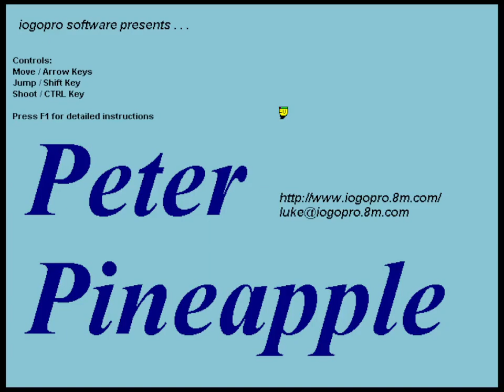Peter Pineapple (Cosmi 300 Arcade Classics/iogopro software) - Full Longplay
Peter Pineapple is a game distributed by Cosmi Software and released by iogopro software in 1999. And to be honest, the game isn't really that good, but ain't really that bad either in my opinion? I mean, the game's physics kind of suck, but aren't that bad for me to get used to. And there isn't really much music outside of the title screen, cutscenes and bosses, but the music ain't that bad either. Not really sure if the MIDIs were stolen from anywhere to my knowledge either, so they could be original for all I know. What is stolen however, is the names for some of the zones, in which the term "Zone" is technically stolen here in general, as they are mainly stolen from the Sonic the Hedgehog series of games released for the Sega Genesis. The graphics definitely reek of that old Kilk & Play feel, with some MS Paint mixed in as well. As for the load times? Well, I could imagine them not being that bad on a VM or being played on something like a Windows 95 or XP. But as for being played on a modern PC using otvdm? My god, they are sometimes atrocious. Most of them feel like they drag on for too long due to many of the sprites being loaded I presume for some screens. Which is why I cut most of the load times. Also after recording the longplay, I noticed that I can play as Peter Pineapple's friends during the ending, and I could even make them fall of the map! This doesn't happen in the opening or any of the other cutscenes to my knowledge, so I just found it as a funny error the creators left in. Overall though, I'd say this is one of the best games in this crappy collection.